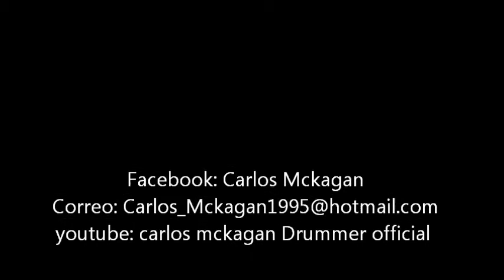Venemous - In presence of evil (drum cover by Carlos Mckagan)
Carlos Mckagan Independent drummer doing a cover of the band venemous.